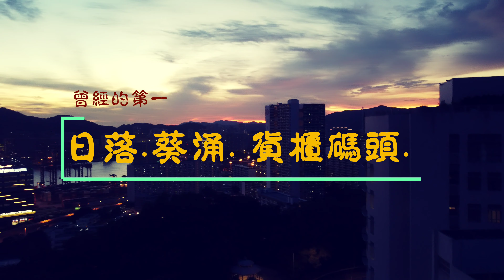日落。葵涌。貨櫃碼頭。